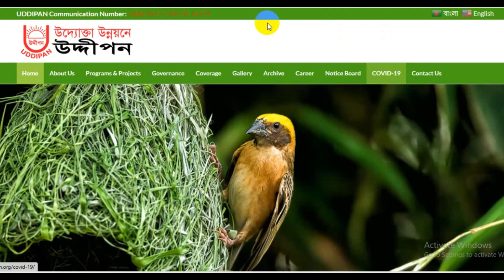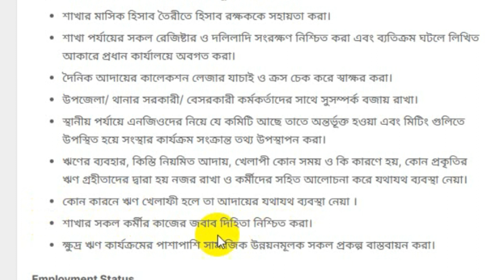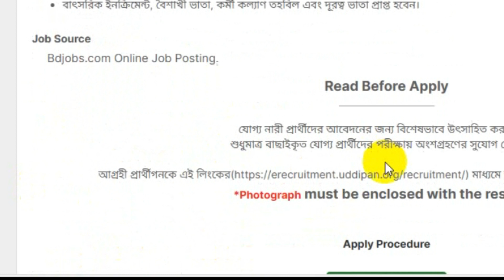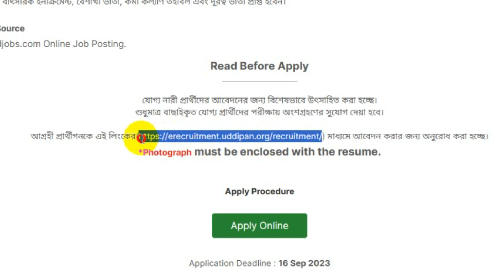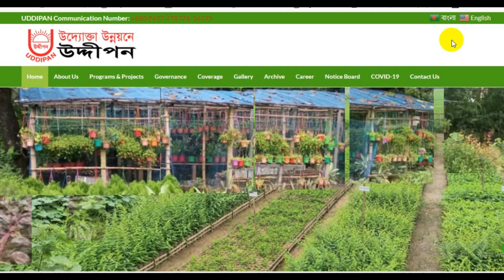উদ্দীপন এনজিও নিয়োগ বিজ্ঞপ্তি ২০২৩ || UDDIPAN NGO Job Circular 2023